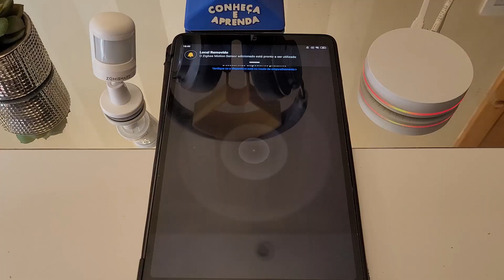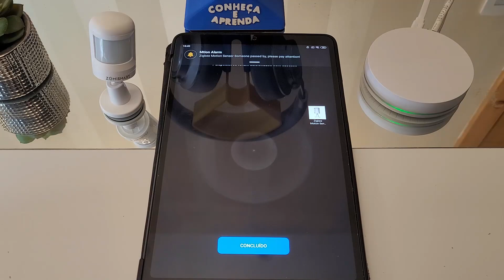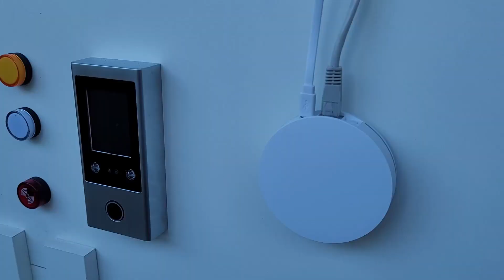Hub Zigbee Apple HomeKit da ZemiSmart para Integração com Smart Life e Tuya Smart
Você é fã da Apple e deseja ter uma Casa Inteligente usando a Siri? Este vídeo é feito para você.  Faça a integração dos dispositivos de automação através do Hub Zigbee da Zemismart que é compatível com Apple HomeKit. A integração dos dispositivos de casa inteligente da Tuya ficarão disponíveis para os comandos da sua Siri.

Compre seu Iphone com Melhor Preço

▬▬▬▬▬▬▬▬▬▬▬ஜ۩۞۩ஜ▬▬▬▬▬▬▬▬▬▬▬▬▬
👇👇▓▓▓▒▒▒░░░ CONSULTORIA PARA CASA INTELIGENTE ░░░▒▒▒▓▓▓👇👇
Realizo consultoria para te ajudar na construção de sua Casa Inteligente. Juntos vamos fazer uma automação residencial personalizada. Aguardo seu contato
▬▬▬▬▬▬▬▬▬▬▬ஜ۩۞۩ஜ▬▬▬▬▬▬▬▬▬▬▬▬▬

Amazon Echo Dot 3 - Melhor Custo x Benefício

 💡 Dispositivos Amazon Echo Alexa
🛒 Echo Dot 3
🛒 Echo Dot 4
🛒 Echo 4 Geração
🛒 Echo Studio

🛒 Echo Show 8 2ª Geração
🛒 Echo Show 5 2ª Geração
🛒 Echo Show 10
🛒 Echo Show 15

🛒 Fire TV Stick 4K
🛒 Fire TV Stick Full HD

Seja muito bem vindo ao Canal CONHEÇA e APRENDA. Apresento para você vídeos sobre Casa Inteligente e Tecnologia com Qualidade. Também realizo Análises produtos, Unboxings, Tutoriais e Faça Você Mesmo. Estou procurando soluções tecnológicas para você!